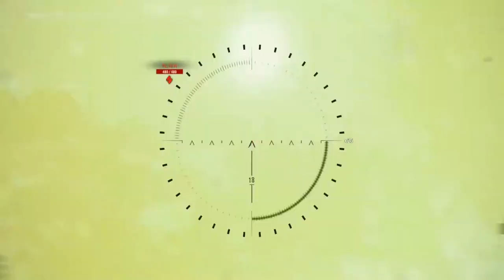World of Tanks - Operation Kiste 2020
Wieder neigt sich das Jahr dem Ende und für Wargaming ist es die Zeit des Jahres nochmal richtig Schotter zu machen. Ich hab auch ein wenig Geld verbrannt um ein paar Kisten zu öffnen. Hot oder Schrott?